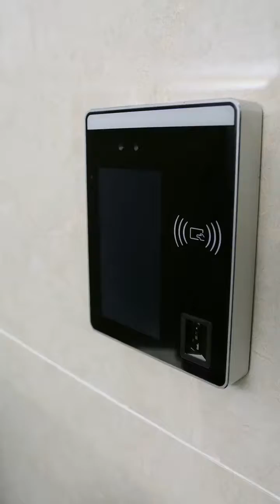20200812 Wang Yibo Weibo Update with Head & shoulder